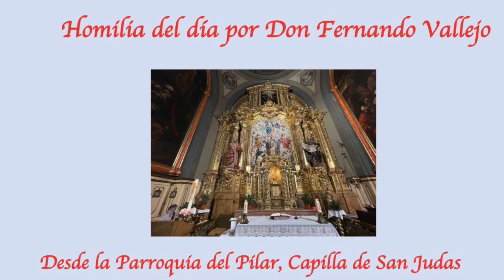La Homilía de Don Fernando Vallejo desde El Pilar Capilla de San Judas pilaristasdelmundo 24/7/23